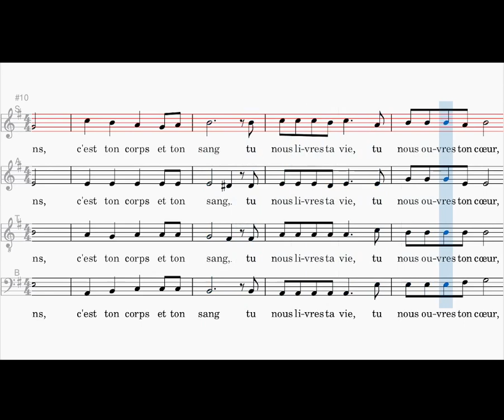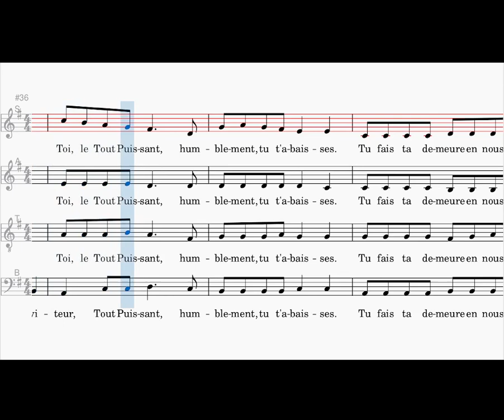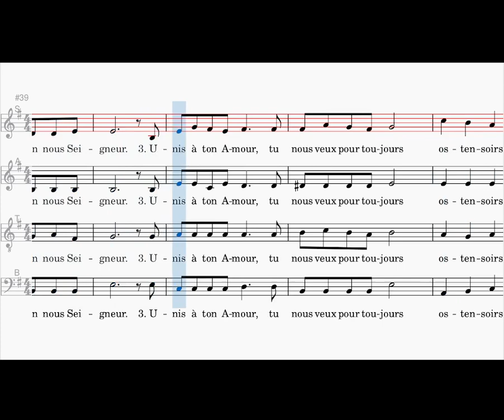Tu fais ta demeure en nous, soprano, Chants de l'Emmanuel (S.M. Drouineau)